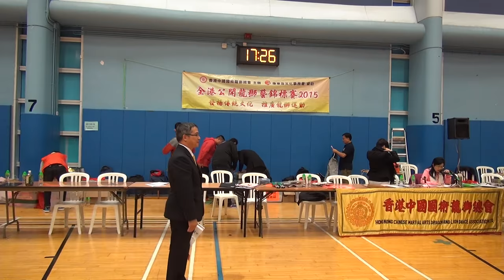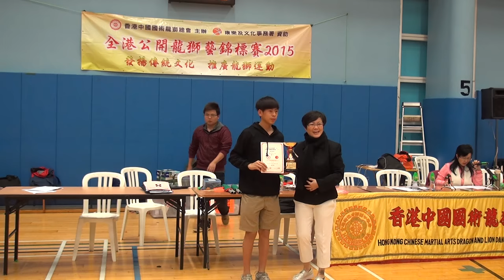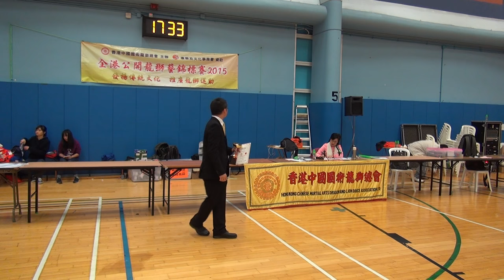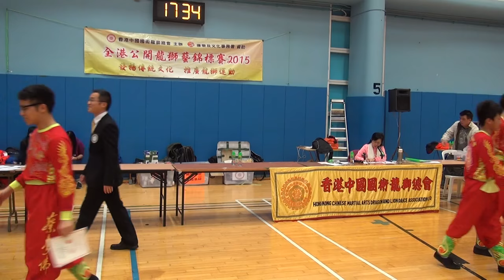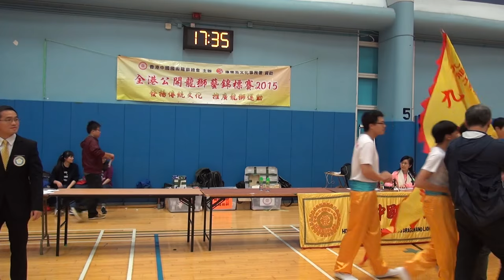全港公開龍獅藝錦標賽2015 HK Open Dragon & Lion Dance 2015 獅藝陣式組 頒獎 prize presentation 20151213